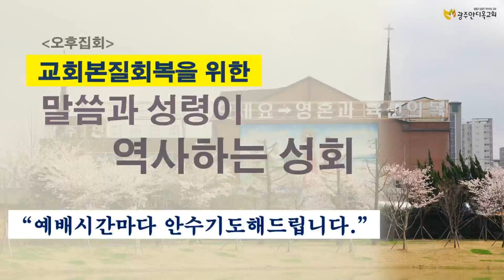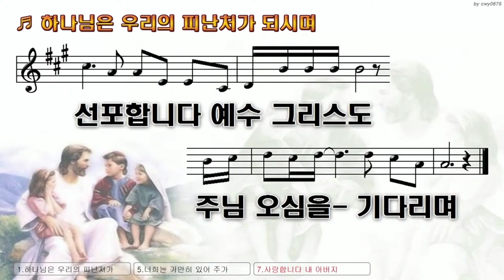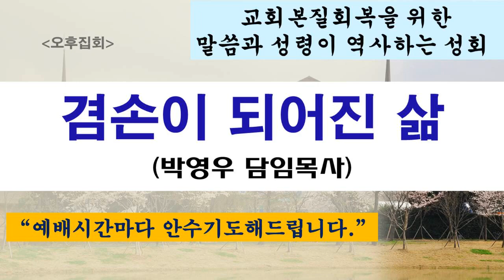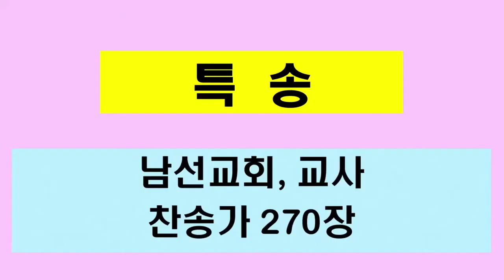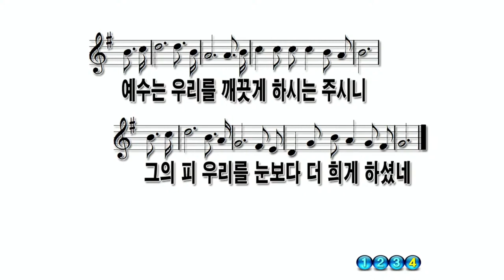2024.03.01. [2시기도회] 겸손이 되어진 삶/교회본질회복을 위한 말씀과 성령이 역사하는 성회 (박영우 담임목사)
본문: 베드로전서 5:1~6
제목: 겸손이 되어진 삶

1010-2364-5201(수협메인계좌 안디옥교회)

1) 수협 영문명 : Suhyup
2) 지점 영문명 : Sangmu Station
3) 지점 영문명 주소 : 9, Sangmujungang-ro, Seo-gu, Gwangju, Republic of Korea
4) 수협 SWIFT CODE: NFFCKRSE
5) 수취인 계좌번호 : 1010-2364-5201
6) 수취인 영문성명 : Gwangju antioch gyohoe

     1부: 오전 8시 30분
     2부: 오전 11시 00분

1. 민족 복음화와 복음 통일되게 하소서.
2. 예배 가운데 성령의 임재와 불이 임하여 모든 성도들이 십자가 군병되게 하소서.
3. 제 2의 종교개혁이 이뤄지게 하소서.
4. 전 세계에 100만 교회를 세우게 하소서.

1층 GS24 옆 계단 이용 (숙식가능)
[네이버 지도]